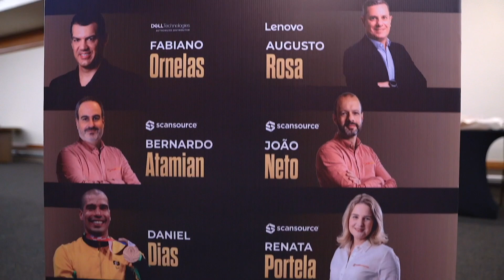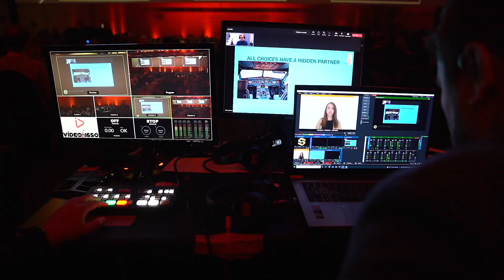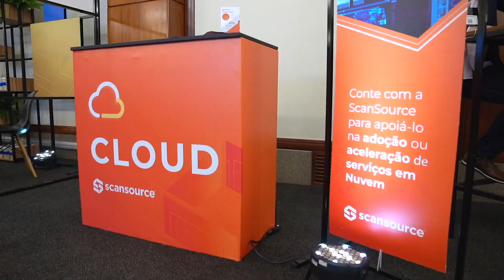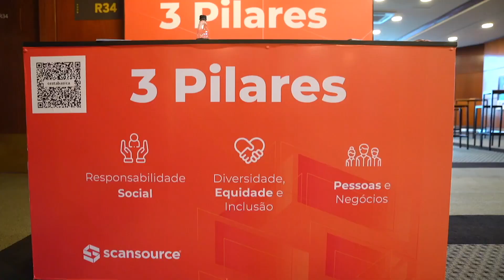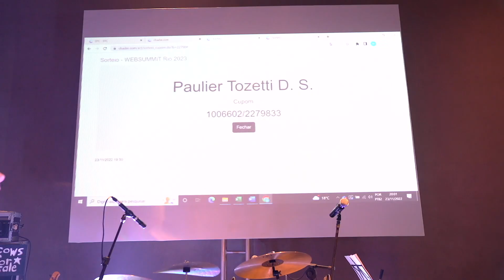Melhores Momentos - Elite Partner Conference 2022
Melhores momentos do EPC22, evento realizado no WTC SP em 23 de novembro de 2022